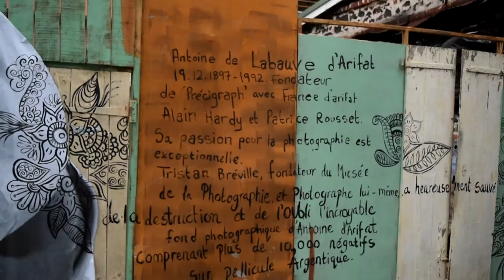Porlwi StreetArt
This is my video of the street of the festival Porlwi by Light!
Credit to Porlwi collectif who has given me the chance to shoot and be part of this amazing experience!